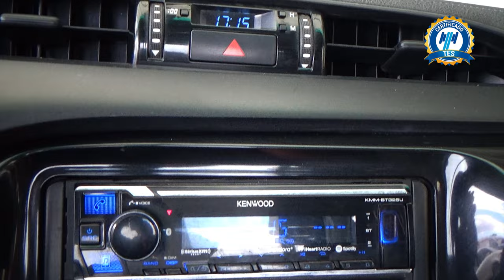Toyota / Hilux / 2019 - 25499